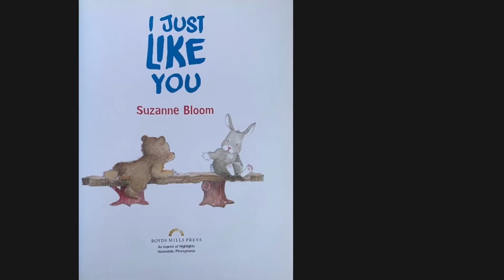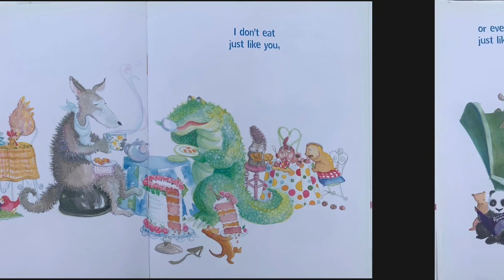STORY TIME: I Just Like You- Suzanne Bloom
Even though we may be different, we can find many things to like about each other.

Suzanne Bloom, I Just Like You, Boyd Mills Press,  Astra Publishing House, November 06, 2018